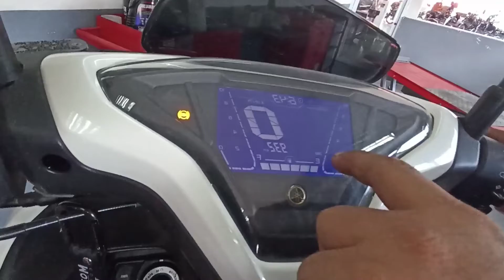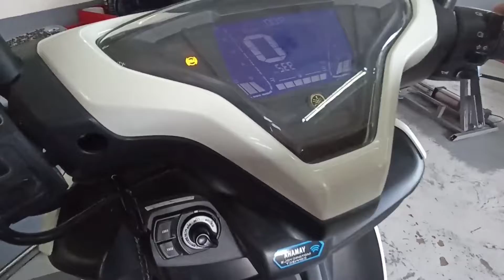1st coupon change oil MiO Aerox-s limited edition